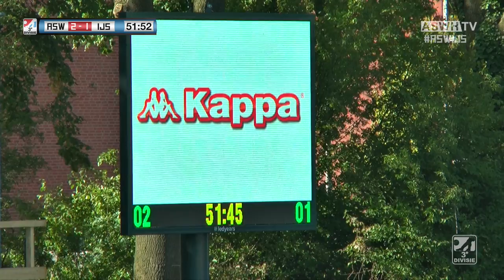Samenvatting ASWH - IJsselmeervogels 4-2 (20-08-2016)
Samenvatting van de wedstrijd ASWH - IJsselmeervogels (4-2), gespeeld in de Derde Divisie 2016/2017. Gespeeld in Hendrik Ido Ambacht op Sportpark Schildman. Datum: 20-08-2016.